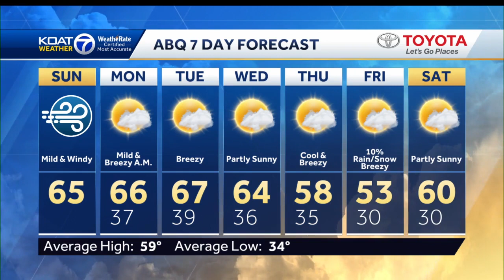Andres KOAT 7 Weather Forecast for 3-5